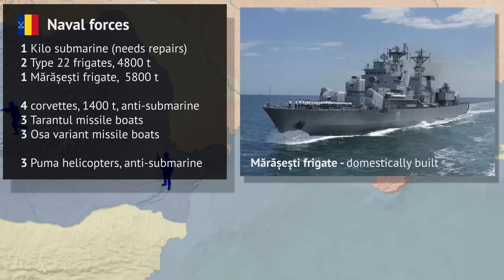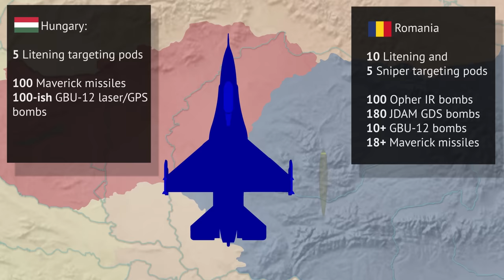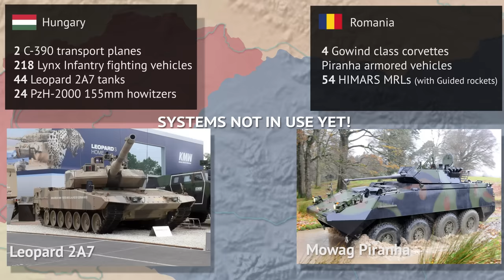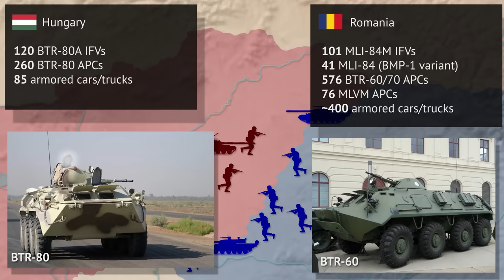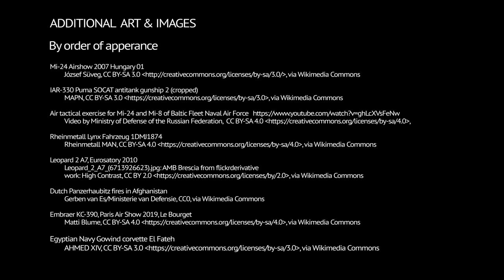Romania vs Hungary: Simulated conflict and armed forces comparison (2021)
This video talks about the armed forces of Romania and Hungary, compares them and simulates a war between the two countries. Which side has better air force or ground army? Which would prevail in conflict? And what role would the actual geography have on the course of the war?